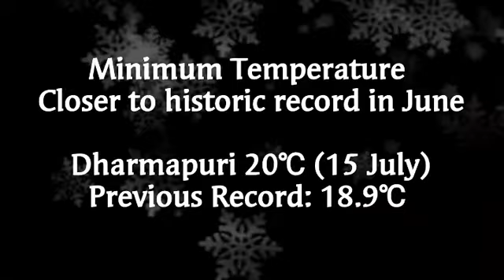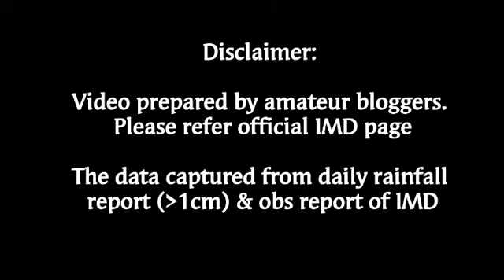2018 TN Weather Statistics till July